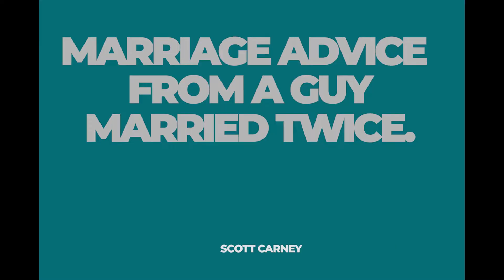Watch This Before You Get Married | Advice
This is marriage advice from a guy who's been married twice. Congratulations on getting engaged! Now we have to talk. Most people spend all their energy into courting the prefect partner with the assumption that tying the know ensures that the union is going to last forever.  After all, you're in LOVE. Maybe you think that no one can understand the uniqueness of what you're feeling right now.  But the thing is, there's no guarantee that your marriage is going to be perfect, or that the commitment that you make in public is going to be enough to take you through the rest of your time on earth.  This video offers three pieces of advice that every single couple contemplating a life together needs to listen to right now.

FIRST:
Read these books:
The Hard Questions by Susan Piver
Committed by @ElizabethGilbertWriter

SECOND:
Think seriously about getting a prenup.  Yes, prenuptial agreements sound like the least romantic idea in the history of unromantic ideas. Then again the institution of marriage is not all that romantic in the first place. Depending on where you live, unless you have a prenup, your marriage is whatever the state wants to define it.  When you write down what you want your marriage to be about, you're actually making a supremely romantic gesture.

THIRD:
Elope. Or, at the very least, don't spend a lot on your wedding.  Studies have shown that the more you spend on your wedding correlates with higher levels of divorce So why not spend the money you would have spent on the wedding to instead provide a better foundation for the marriage itself.  Also, I'm a huge proponent of post-elopment taco parties.  You can even have a piñata.

Make me a happy YouTuber so I can keep on putting out videos like this one.

Want to find out more about me? Here's every important link about my work